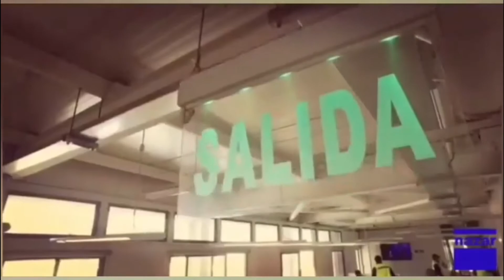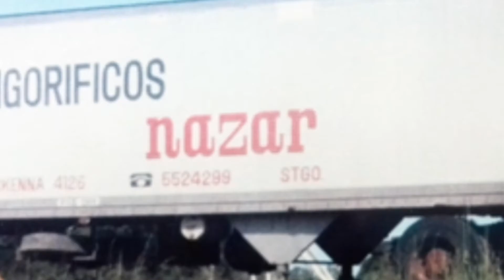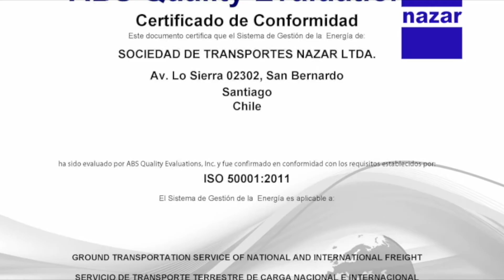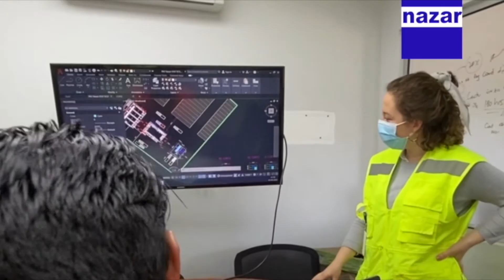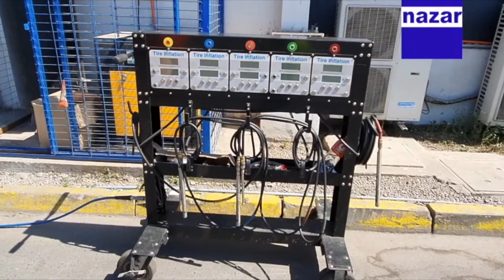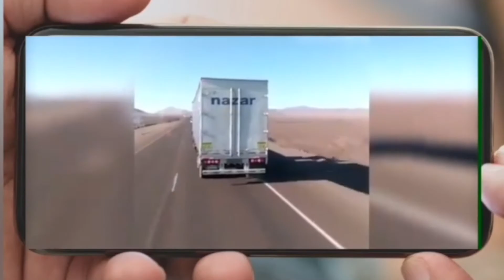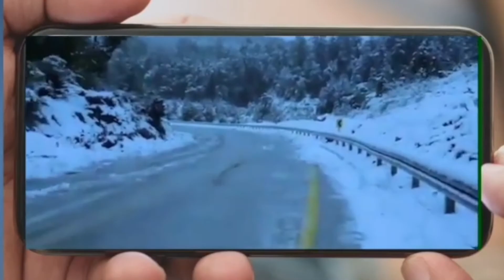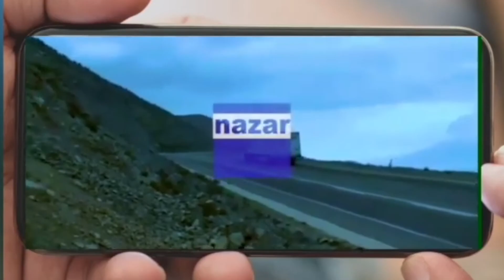Video Nazar Quienes Somos, Tito Nazar, RSE... Electromvilidad